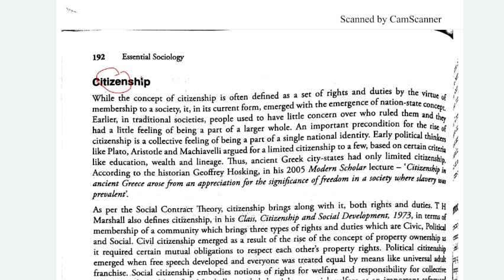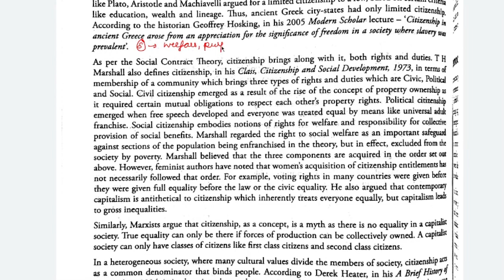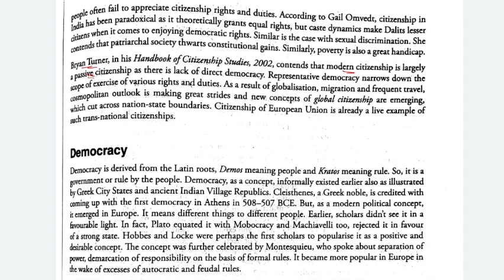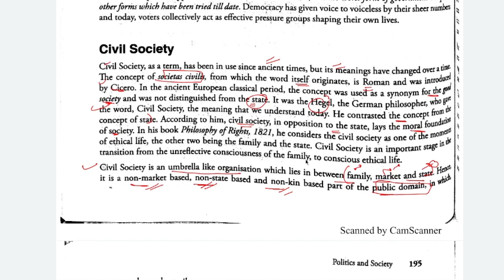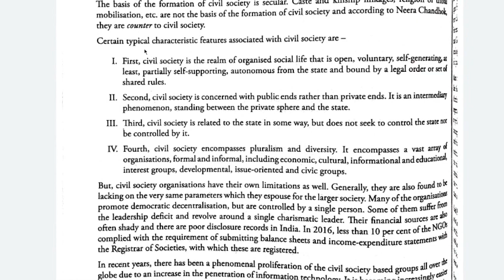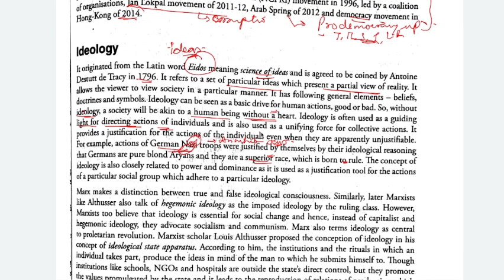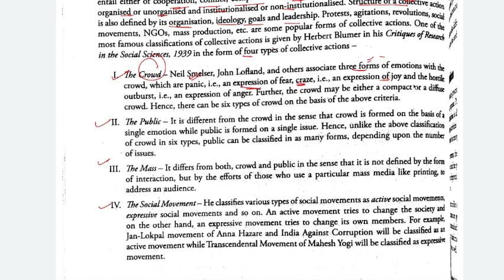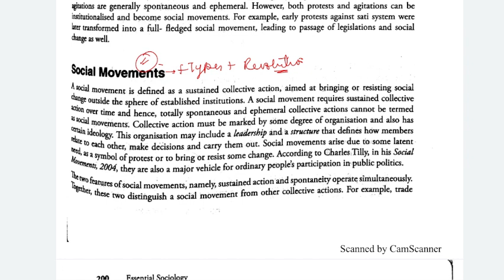Chapter 7- Politics and Society-Nitin Sangwan Essential Sociology.